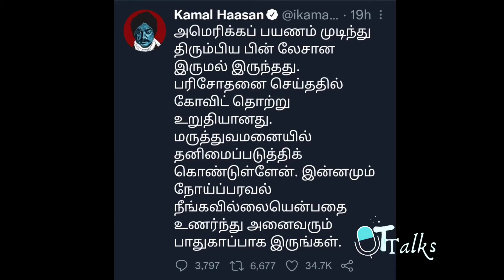Kamal ku Covid-19😨| Get well soon 🥺 | New BiggBoss5 host ?😱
Video Description: Kamal ku Covid-19😨| Get well soon 🥺 | New BiggBoss5 host ?😱 |